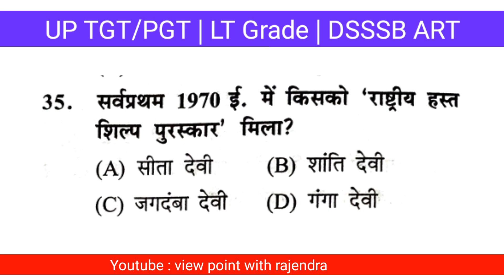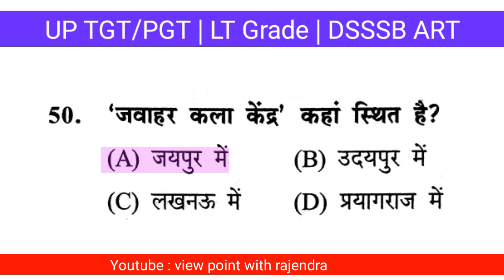TGT Art Practice Set 4 | टी जी टी कला प्रैक्टिस | UP TGT/PGT ART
TGT Art Practice Set 4 | टी जी टी कला प्रैक्टिस | UP TGT/PGT ART | कला